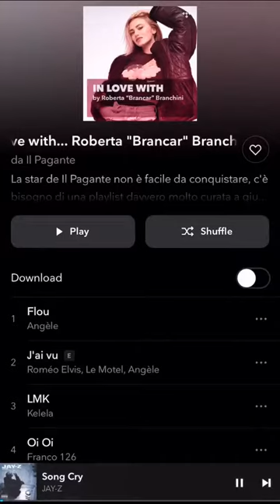ROBERTA BRANCHINI 13 02 2019 INSTAGRAM STORIES VIDEO